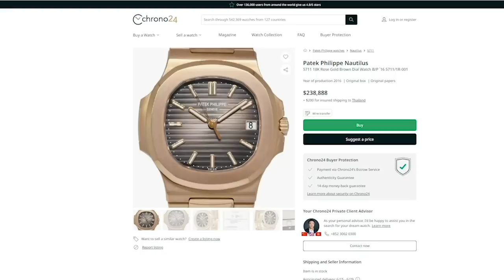Cả nhà Công thương “phạm tội”, “ông nội” Chính để cha con Công thương đóng cửa bảo nhau!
Thủ tướng Chính phủ là chiếc ghế quá tầm đối với ông Phạm Minh Chính. Nửa nhiệm kỳ ông Chính để cho nền kinh tế cắm đầu xuống mà không cách nào vực dậy. Xem ra, nửa nhiệm kỳ sau ông cũng khó làm gì được với cách che đậy vết chàm, như việc để cho Bộ Công thương thanh tra EVN vậy thôi. Với một ông Thủ tướng như vậy, lẽ ra, nên cho ông ta xuống, để người khác lên làm. Tuy nhiên, trong cái cơ cấu của Đảng, người quản lý tồi vẫn không bị đưa xuống, nếu người đó đang có thế lực chính trị đủ mạnh ủng hộ, và đất nước phải chịu mất mát rất lớn vì điều này.